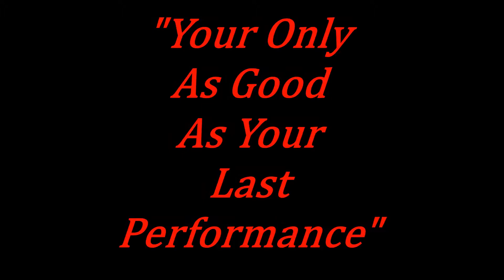#3 Terry Pooh Bear Curtis III (Highlight) 2014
#3 Terry "Pooh Bear" Curtis III
Michigan Warriors
Div II Jr Pee Wee State & Regional Champions
7th In The Nation
Highlight Reel!